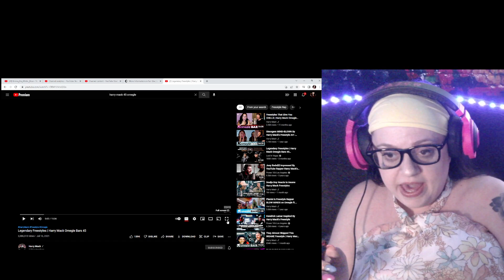FIRST REACTION : Legendary Freestyles | Harry Mack Omegle Bars 45